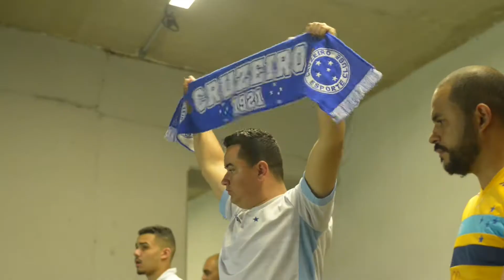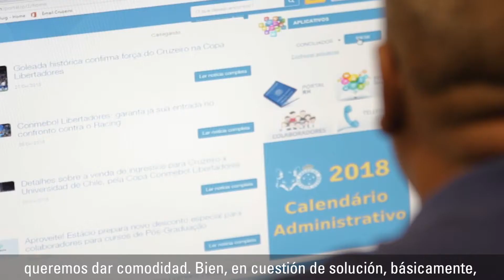Cruzeiro busca ser uno de los equipos más digitales del mundo con Oracle Cloud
El equipo deportivo brasileño Cruzeiro innova en tecnología en la nube buscando crecimiento, practicidad y ser uno de los equipos más digitales del mundo.

Oracle ofrece una plataforma completa de soluciones en nube empresarial y administración de datos. Para obtener más información, visita